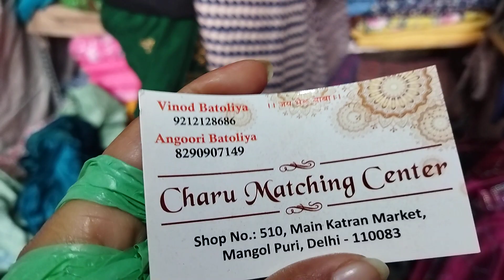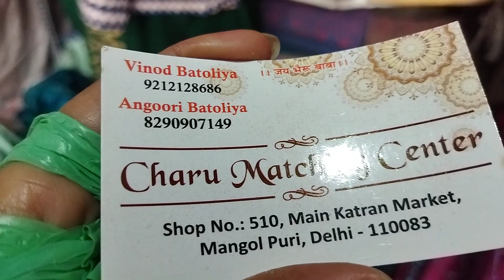new velvet suit or cotton fabric, katran market, mangolpuri, buy fabric shopno velvetsuit#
charu matching center
shopno. 510 main katran market, mangolpuri delhi 83
phone no
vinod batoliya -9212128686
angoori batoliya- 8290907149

near metro station peera ghari new delhi